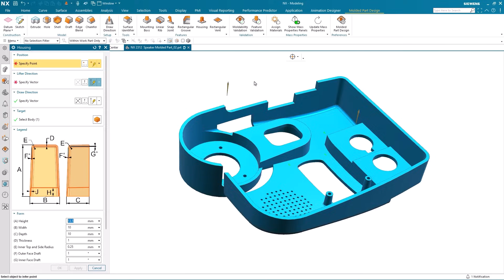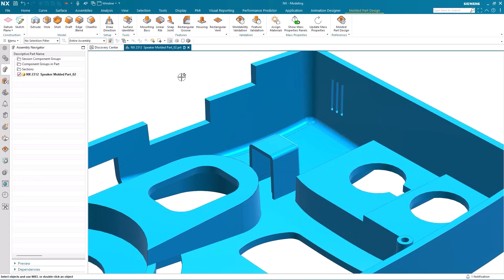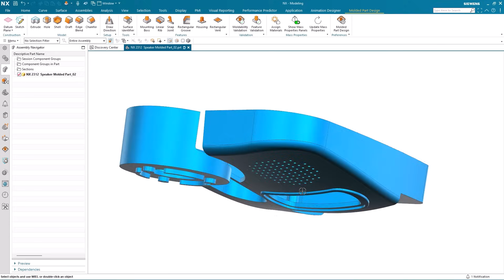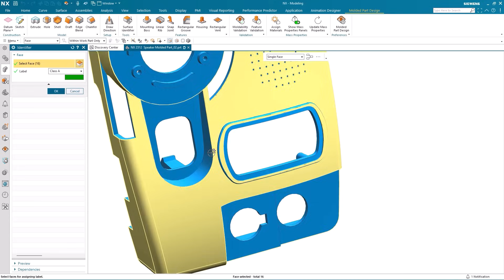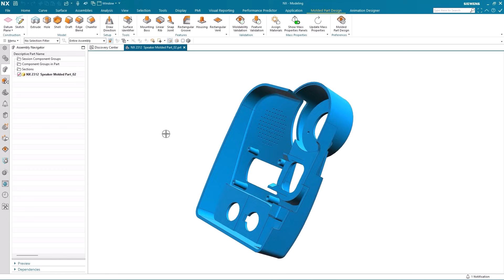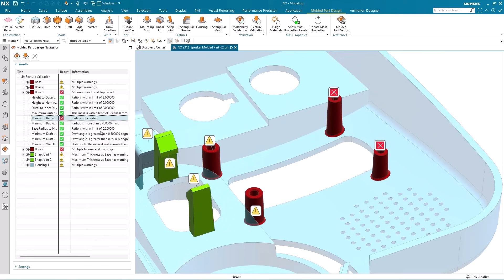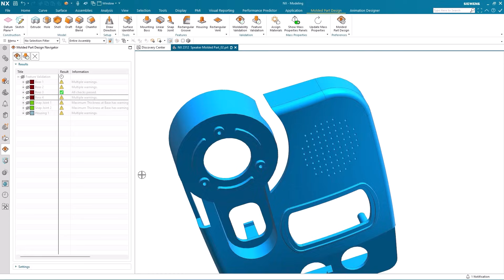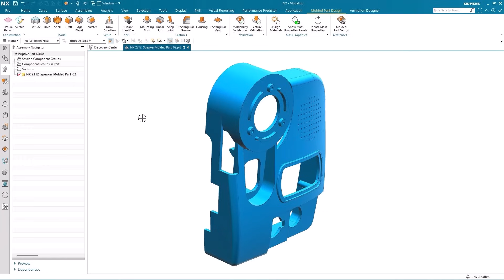NX Tips and Tricks | December 2023 | New features in Molded Part Design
Molded Part Design helps reduce the cost of design cycles by providing molded part design guidance based on rules and experience. We released Molded Part Design in the June 2023 release of NX™ software, but have made some enhancements. Here's what you can expect from our latest tips and tricks episode 👇

How to use the new Housing feature 🏠
Using the new Surface Identifier functionality 🔎
New performance improvements to existing capabilities ⚒️